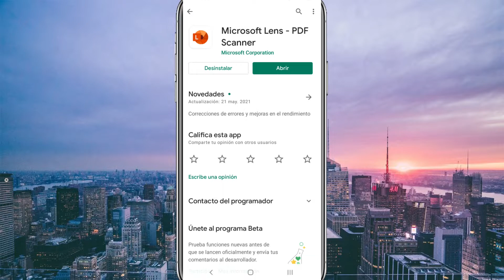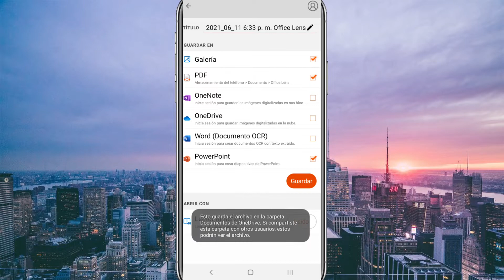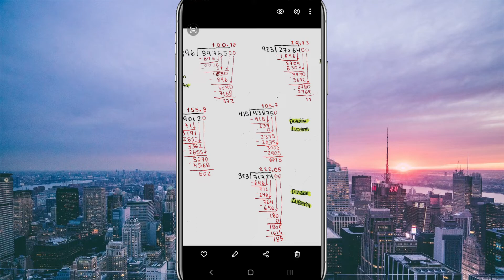ESCANEAR un DOCUMENTO en el CELULAR📱- Cómo ESCANEAR con el MÓVIL (Super rápido)